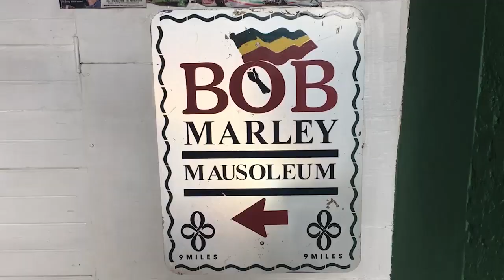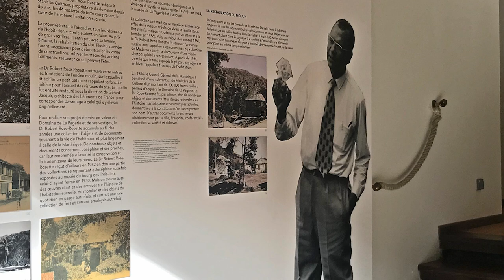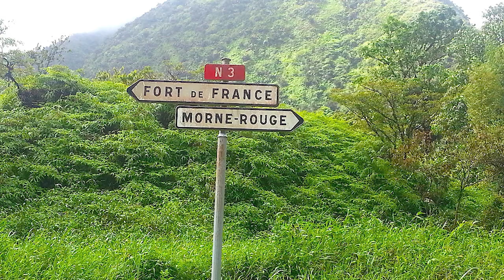10 REASONS WHY PEOPLE LOVE MARTINIQUE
This video will provide 10 REASONS WHY PEOPLE LOVE MARTINIQUE. These are not ALL the reasons why people love Martinique and if you have a reason why you love Martinique, put it in the comment section and I will make another video.

1. Balata Botanical Gardens
2. Les Salines
3. Fort-de-France
4. Les Trois-Ilets
5. Saint-Pierre
6. Boat Tours From Pointe du Bout
7. Musee de la Pagerie
8. Chateau Dubuc and the Caravelle Peninsula
9. Route de la Trace to Morne Rouge
10. Zoo de Matinique and Le Carbet

Distinctly French, Martinique offers a seductive mix of magnificent beaches, dramatic mountains, tropical gardens, and fascinating history. Fort-de-France is the main city and capital. Here, you can explore architectural attractions and learn about the island's pre-Columbian and colonial past at the city's museums.